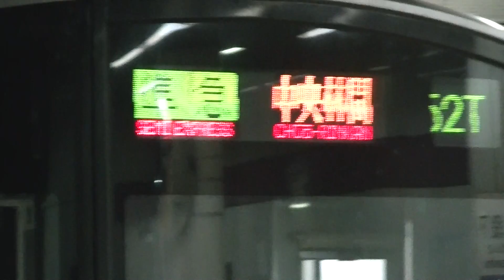クレヨンしんちゃんラッピング同士の離合 東武50050型 準急中央林間行き 東武50050型 各停押上行き 東京メトロ半蔵門線九段下駅 到着発車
撮影日
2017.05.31 東京メトロ半蔵門線 九段下駅 ※手持ち撮影です

ダイヤ
東武50050型51056編成(風間くんデザイン) 準急 中央林間
南栗橋14:21発⇒九段下15:39着/発⇒中央林間16:34着

東武50050型51055編成(しんちゃんデザイン) 各駅停車 押上
中央林間14:52発⇒九段下15:39着/15:40発⇒押上15:59着